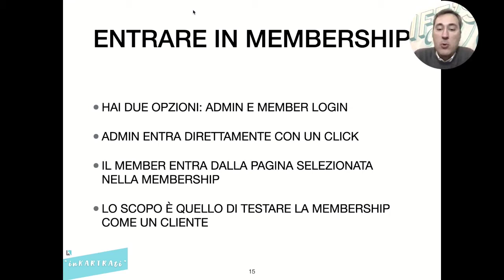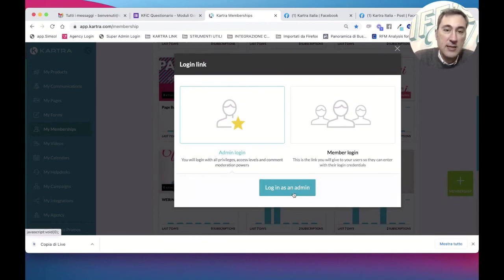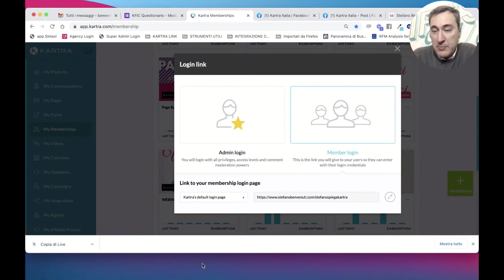Come entrare come member in una membership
Guarda il video per scoprire come entrare come member in una membership.

Se vuoi provare Kartra per 1 $ per 14 giorni vai qui